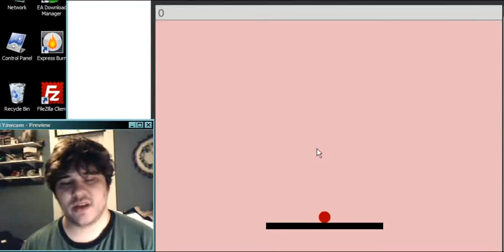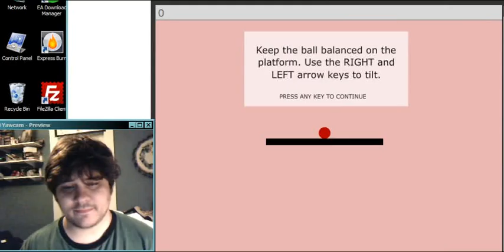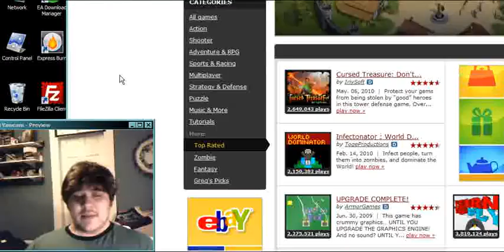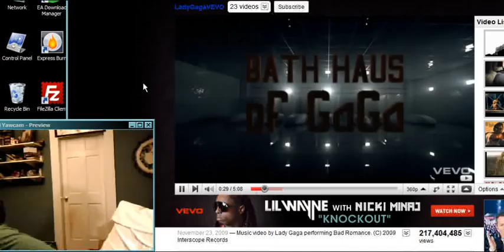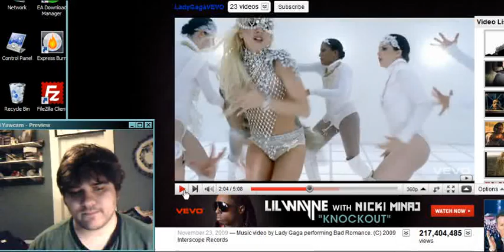Let's Kazz - Episode 1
In this episode: Multitask, Bad Romance, UMAG